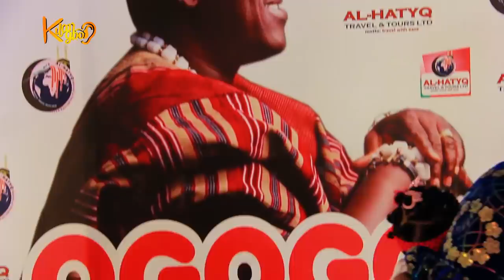Proof That Ogogo Is One of Nicest and Generous Man in Nollywood | KILARIGBO LIVE